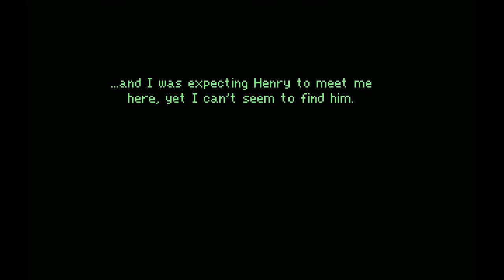Let's Play - IF ON A WINTER'S NIGHT, FOUR TRAVELERS (2): The Slow Vanishing of Lady Winterbourne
On a train. Four people, four masks, four different stories. A pixelated point'n'click adventure.

2) The Slow Vanishing of Lady Winterbourne: She lost her husband in a car accident. Letters from different men who pretend to be her vast future arrive every day, but the only thing she's really interested in is the bottle of laudanum in her cabinet. And another important question is: Where is Lord Socks?

Languages: English, German English